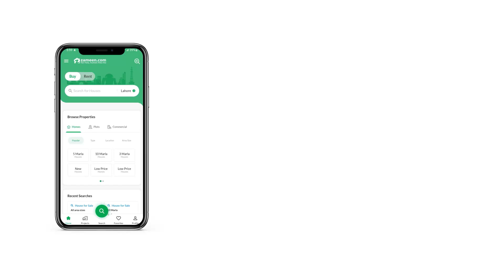1.1 KANAL BUILDING FOR SALE IN G-8 ISLAMABAD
If Islamabad is the destination of your dreams, here is a property to get you started!

- It's currently giving consistent rental income with long term contract.

- Corner Independent building